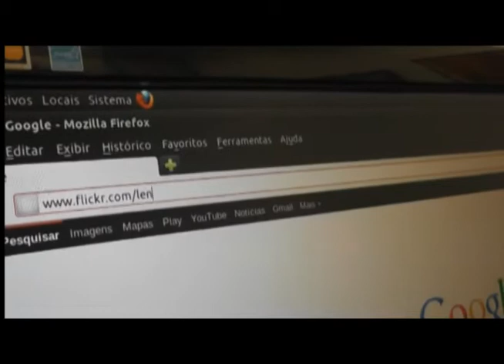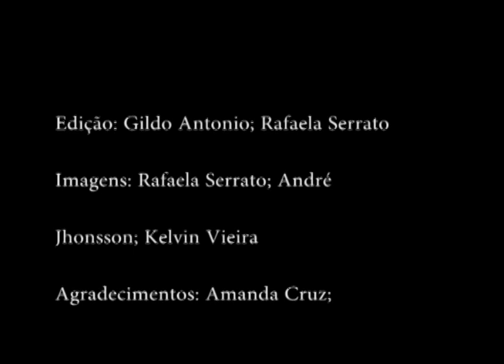Especial Lente Quente 2012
Professores, alunos, participantes do Lente Quente e fotógrafos profissionais falam um pouco sobre o projeto de extensão do curso de Jornalismo da Universidade Estadual de Ponta Grossa (UEPG). O Lente Quente tem como objetivo construir um acervo fotográfico dos principais acontecimentos e espaços culturais da cidade de Ponta Grossa. Todos os dias, os participante do projeto publicam no flickr uma foto de algo marcante da cena cultural ou do cotidiano de Ponta Grossa.